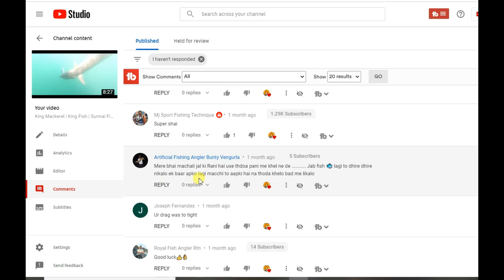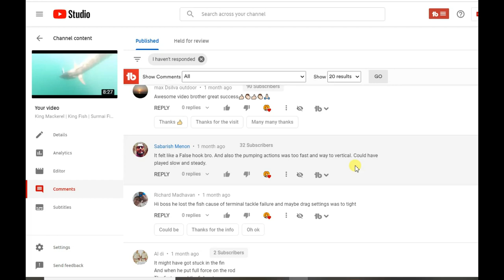Mistake done while fishing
what mistake we do while fishing when fish is hooked up

our gear that we use for shooting videos

Gopro 7 Black Action Camera
GoPro Chest Mount
Gopro Dual Battery Charger + Battery
Seagate Backup 2 TB External Hard Drive Portable HDD
Mi 20000mAH Li-Polymer Power Bank 2i
Bag for Gopro 5,6,7,8
SanDisk 128GB Extreme microSDXC
Accessory Kit for GoPro Hero
Gorillapod Tripod with Mobile Attachment
Belkin 3.1 USB-A Male to USB-C Cable for Type-C
Belkin Micro-USB 2.0 A Charge and Sync Cable for Android

Fish On ReeF,Fishing Vlog,fishing konkan, fishing tarkarli,fishing ratnagiri, fishing trip,Fish on reef

YT Queries :